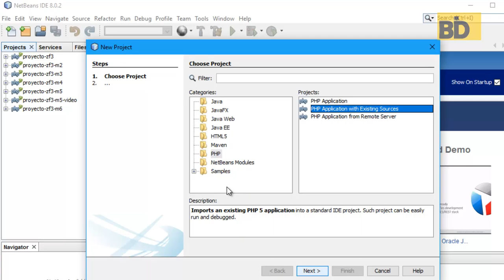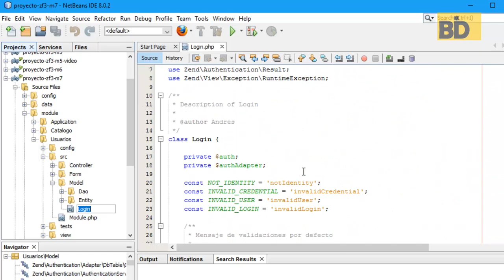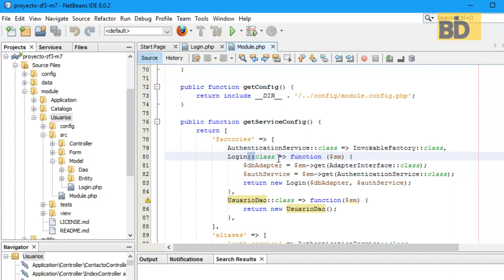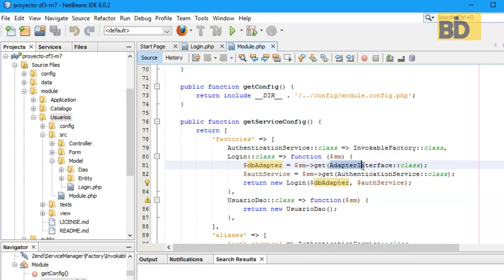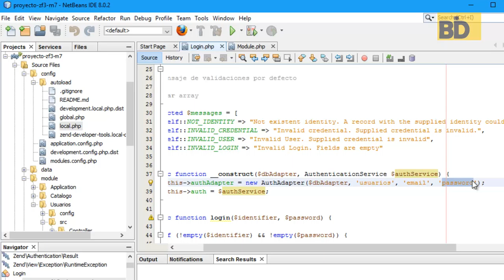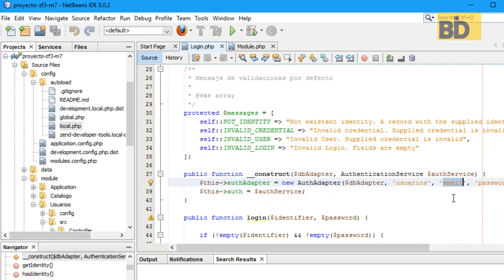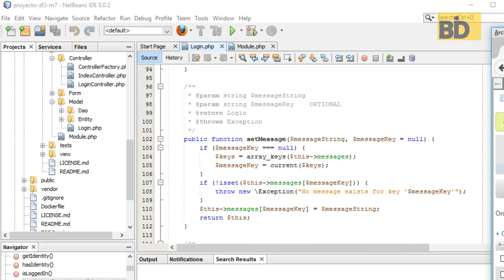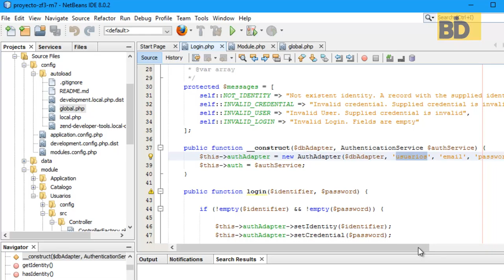Curso Zend Framework 3 - Módulo 7: Seguridad con Zend Authentication